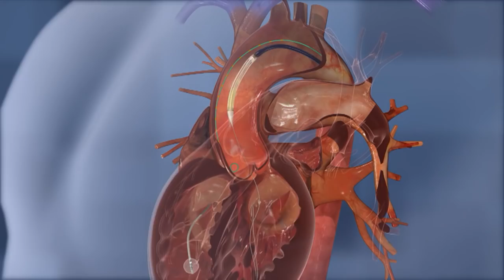Tak wygląda operacja wszczepienia sztucznej zastawki! [36,6]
W programie z pomocą najlepszych specjalistów, często światowej sławy lekarzy, przedstawimy sprawdzone, skuteczne i pewne metody walki z chorobami. Dzięki zespołowi ekspertów i konsultantów widzowie będą mogli poznać najnowsze technologie medyczne i dowiedzieć się jak do nich dotrzeć.

Opowiemy, jak łatwo i skutecznie zadbać o zdrowie. Nie tylko poprzez zdrowy styl życia, ale i przez skuteczną diagnostykę, która może zapobiec chorobom lub wykryć ją we wczesnym stadium.

W programie pokażemy historie pacjentów, sylwetki nietuzinkowych, zdolnych lekarzy, newsy medyczne, najlepsze placówki, metody, rozwiązania, porady dla pacjentów. W „36,6” każdy znajdzie dla siebie interesujące informacje, porady i wskazówki, dotyczące poruszania się w zarezerwowanym dotąd wyłącznie dla lekarzy świecie medycyny.

Nowy projekt Ewy Drzyzgi pomoże zadbać o to, co najcenniejsze, czyli zdrowie nasze i naszych bliskich.